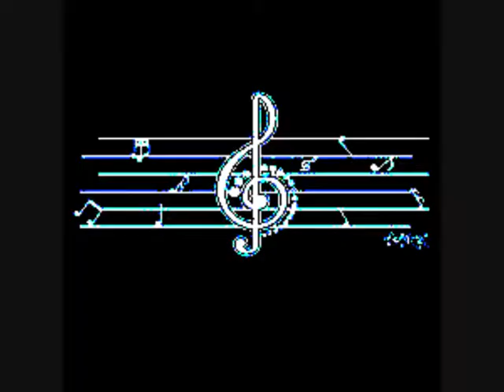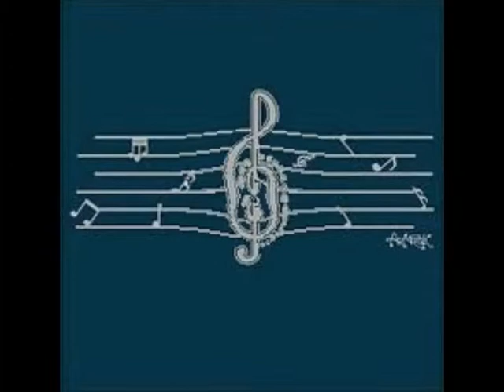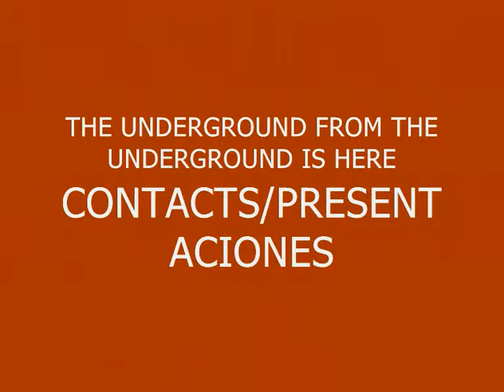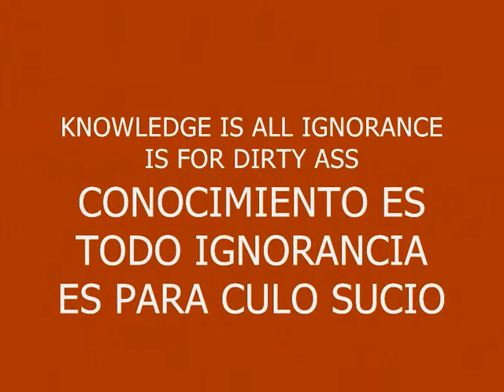MUSIC 80-SUPER RAP MUSIC-PRODUCED IN MY PLAYSTATION 2 MARVOK345